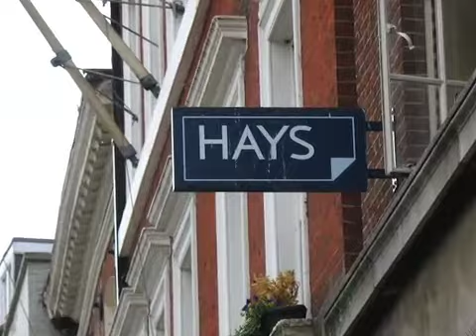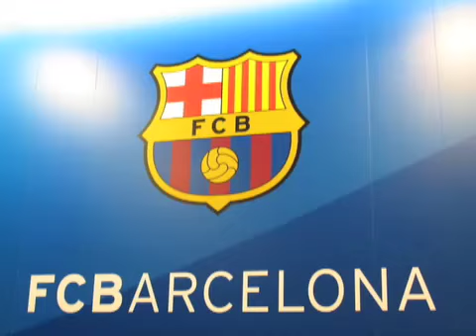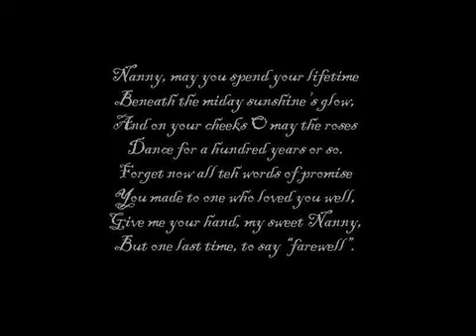Matt Hays' Vacation: England to Spain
Video account of my vacation

by Matt Hays